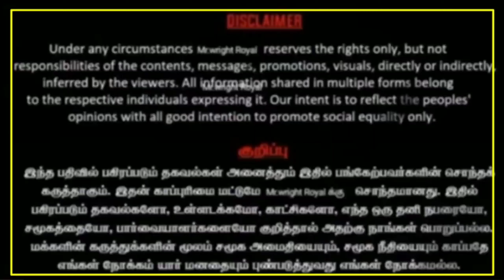97 Km /வேகத்தில் வந்து /9 பேரை பலிவாங்கிய /அசுரன்.....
Kerela school tour Bus Accident 9 students were spot dead 10 more in critical condition.